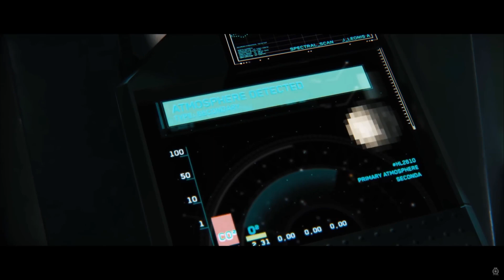RSI Constellation Aquila Commercial Trailer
RSI Constellation Aquila Commercial Trailer by RSI.